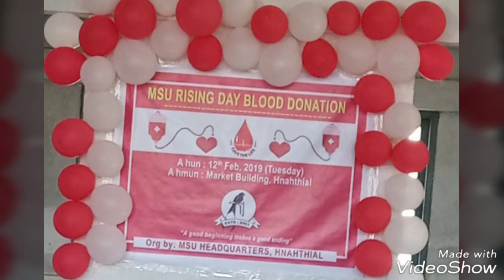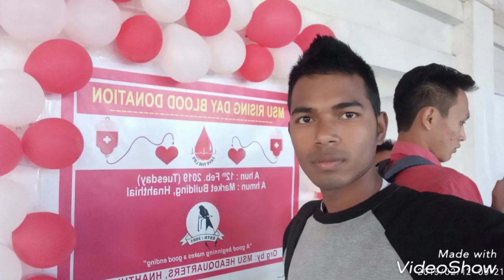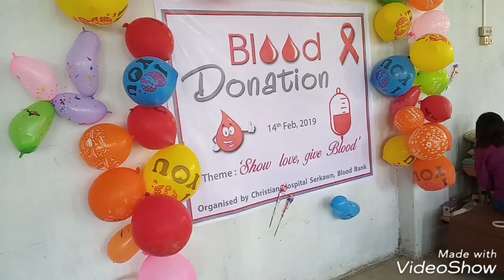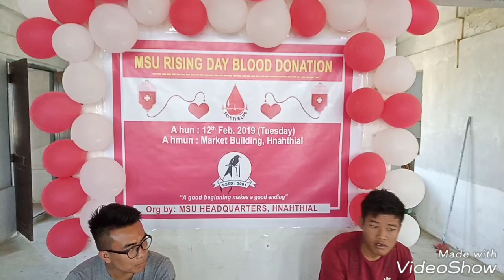MSU HEADQUARTERS HNAHTHIAL THISEN PEK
Rising day vawi- 18 na puala thisen pek runpui..